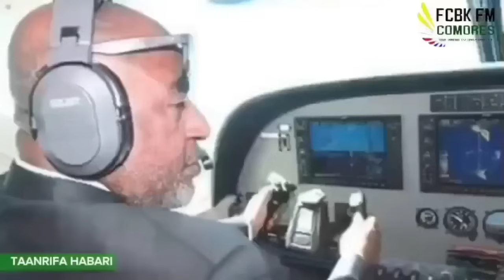𝐉𝗼𝐮𝐫𝐧𝐚𝐥𝐞 𝐃𝐞 𝐅𝐚𝐜𝐞𝐛𝗼𝗼𝐤 𝐅𝗺 𝐂𝗼𝗺𝗼𝐫𝐞𝐬 𝐄𝐧 𝐋𝐚𝐧𝐠𝐮𝐞 𝐍𝐚𝐭𝐢𝗼𝐧𝐚𝐥𝐞 𝐏𝐫𝐞́𝐬𝐞𝐧𝐭𝐞́ 𝐏𝐚𝐫: 𝐀𝐛𝐝𝗼𝐮𝐥𝐤𝐚𝐫𝐢𝗺 𝐊𝐚𝐫𝐚𝐧𝐞 𝐃𝐮 𝟐𝟐 𝐌𝐚